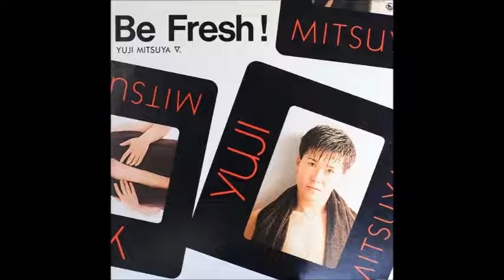Yuji Mitsuya - Water-Color Memory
B3(Water-Color Memory), Be Fresh!(1983)